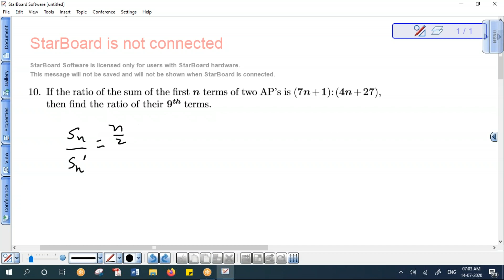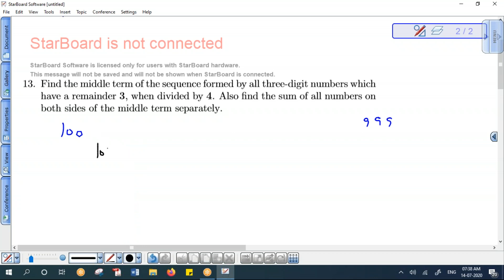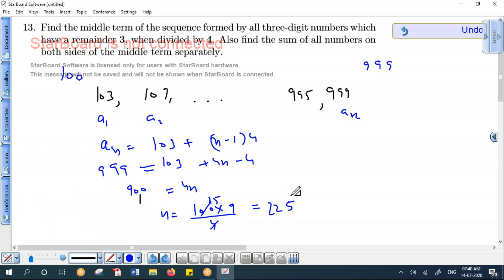X-AP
14 July 20